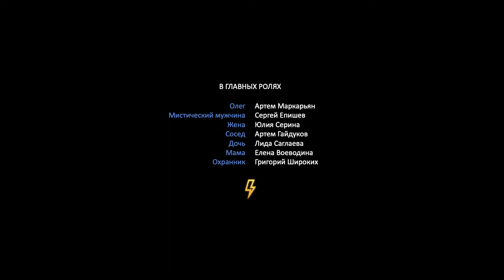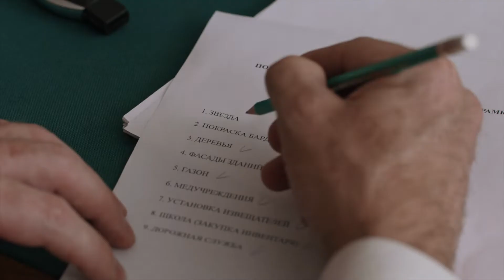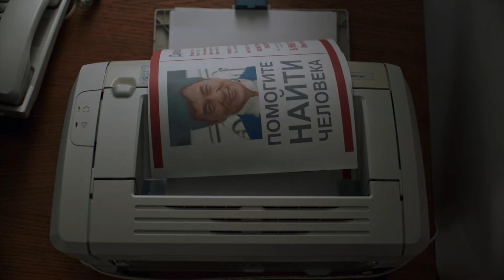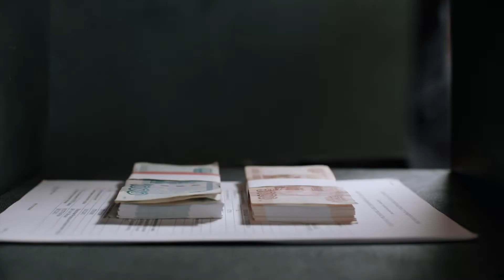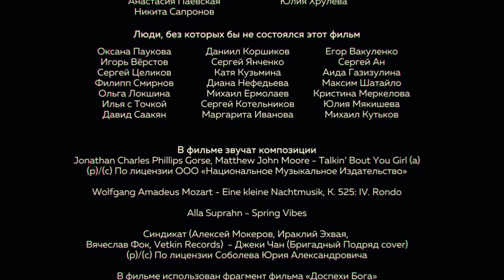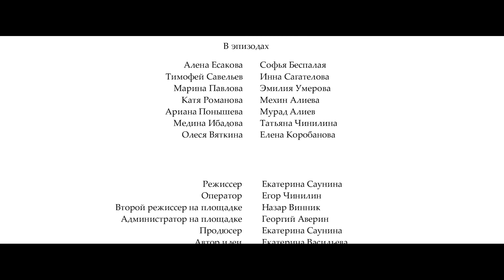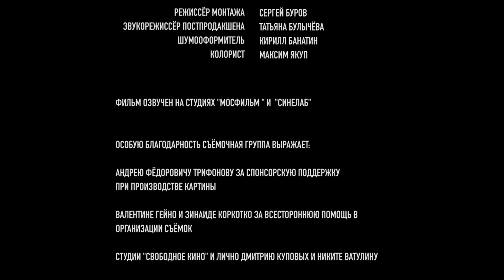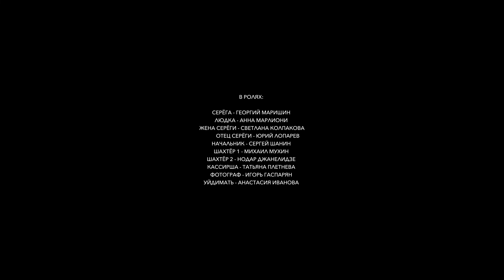Свободное кино. Фестиваль короткометражных фильмов. Комедийная Драма. Лучшие фильмы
Сборник из пяти короткометражных фильмов. Шахтёр признаётся жене в измене, после чего к нему перестаёт прилипать угольная пыль. Коррумпированный мэр маленького города выдаёт рабочего со стройки за Джеки Чана, чтобы выполнить постановление правительства о повышении престижа страны. Промоутер никому не нужного крема просит посетителей торгового центра одолжить ему буквально минуту времени, чтобы он рассказал о своём товаре. К сожалению, один из кредиторов требует вернуть одолженную минуточку. Маленький городской мальчик боится в деревне всего — гусей, трактора, злую собаку. Но когда его бабушке нужна помощь, он поступает как настоящий супергерой. Школьница скрывает, что её мама работает в этой же школе уборщицей. Чтобы дружить с более успешными одноклассницами, ей приходится издеваться над собственной матерью.